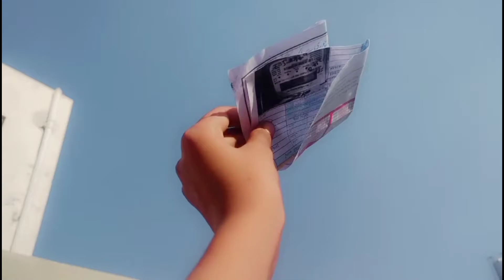school jany Ku liyee itni struggle ( ananya Pandey vs me )